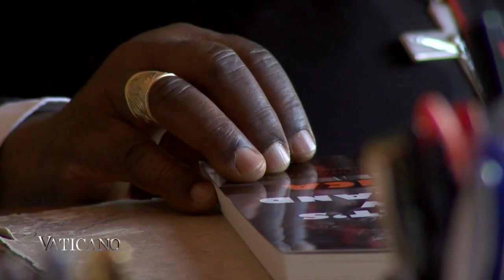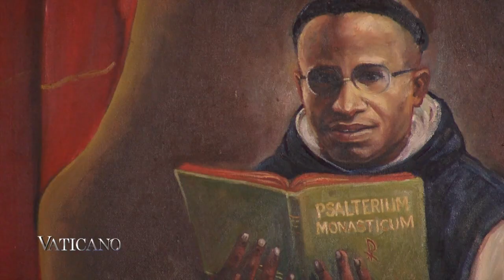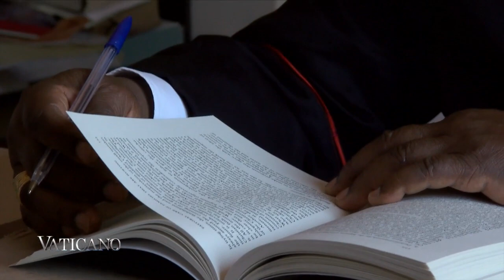VATICANO - Bl. Cyprian Tansi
Africa’s faith is blooming!

The Church is witnessing an ever more visible and vital participation of bishops and cardinals from Africa in the affairs of the Universal church.

South African Cardinal Wilfrid Napier and Guinea’s Robert Sarah were specifically prominent during October’s Synod of Bishops.

Pope Francis will soon be setting foot on the continent - visiting Kenya, Uganda and the Central African Republic at the end of November.

Meanwhile an outstanding African is being celebrated in the Church: Blessed Cyprian Tansi, a priest and now proclaimed Nigeria’s first blessed.

This African Cardinal in Rome had a very personal relationship with him...